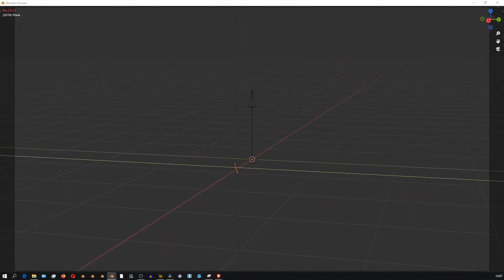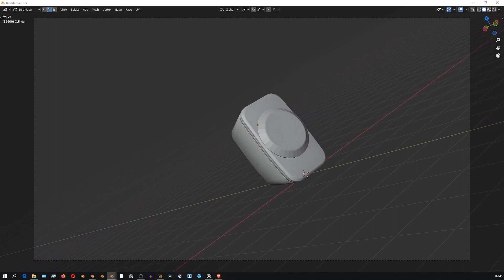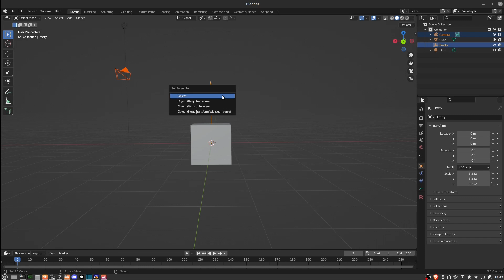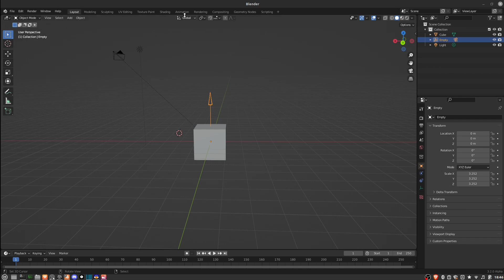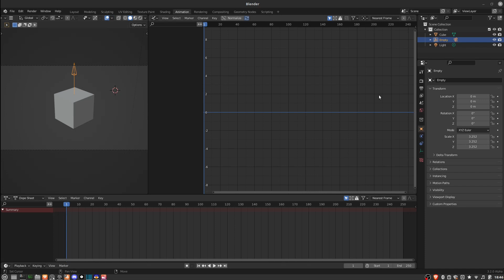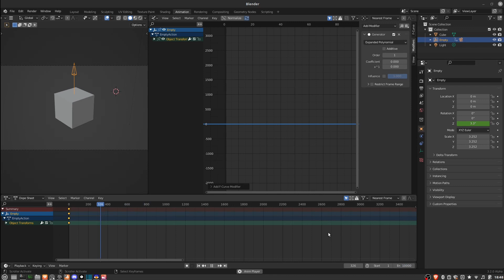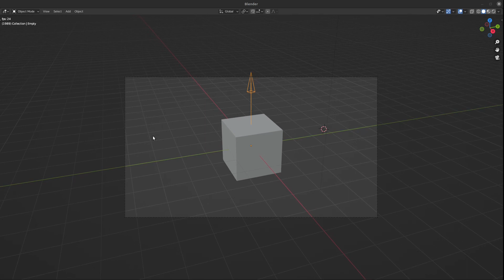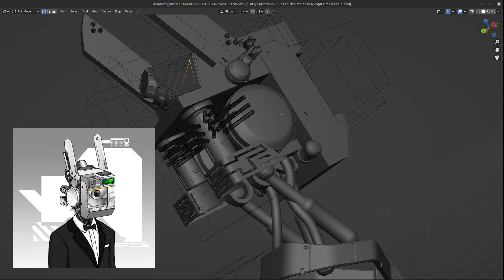How to make cinematic time-lapses in blender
Time-lapse videos of your modelling process don't have to be long and boring. We'll be stealing some film making techniques to make some sexy time-lapses.

00:00 - Effect demo
00:54 - About the effect
02:20 - Setup
09:23 - Big Pusha